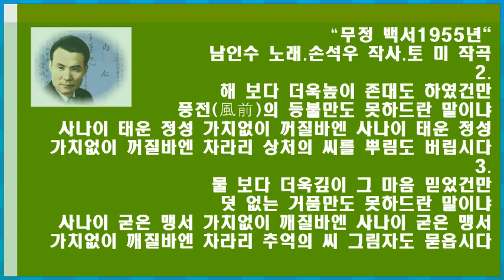㉳무정백서1955년 [남인수.Nam In Soo]-바구미 미디연주(Eb)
“무정 백서1955년"
남인수 노래.손석우 작사.토 미 작곡
1.
꽃 보다 귀여웁게 내 사랑 주었건만
철 없는 갈대만도 못하드란 말이냐
사나이 고운 순정 가치없이 시들바엔 사나이 고운 순정
가치없이 시들바엔 차라리 미련의 뿌리 마저 뽑읍시다
2.
해 보다 더욱높이 존대도 하였건만
풍전(風前)의 등불만도 못하드란 말이냐
사나이 태운 정성 가치없이 꺼질바엔 사나이 태운 정성
가치없이 꺼질바엔 차라리 상처의 씨를 뿌림도 버립시다
3.
물 보다 더욱깊이 그 마음 믿었건만
덧 없는 거품만도 못하드란 말이냐
 사나이 굳은 맹서 가치없이 깨질바엔 사나이 굳은 맹서
가치없이 깨질바엔 차라리 추억의 씨 그림자도 묻읍시다
ㅡㅡㅡㅡㅡㅡㅡㅡㅡㅡㅡㅡㅡㅡㅡㅡ